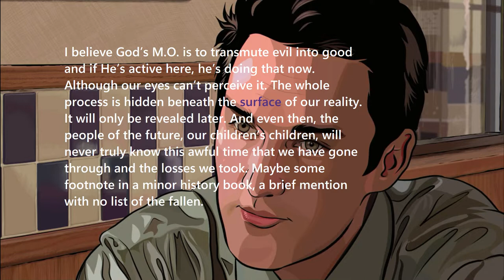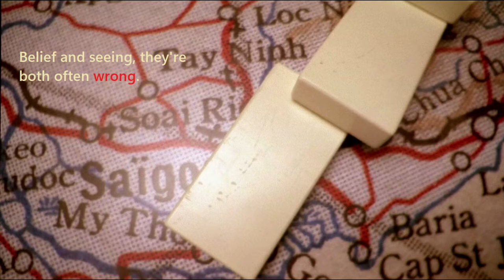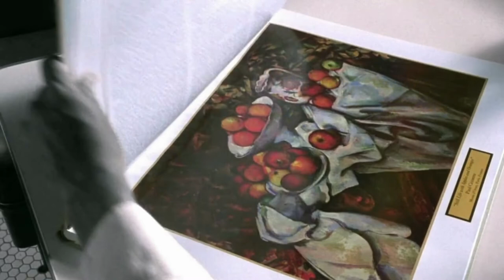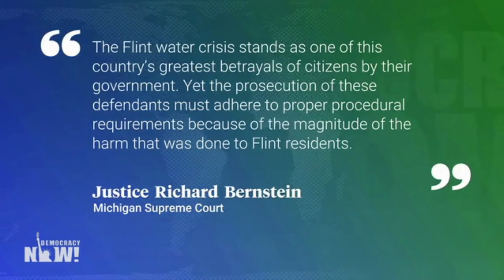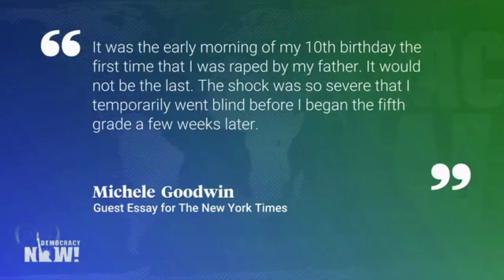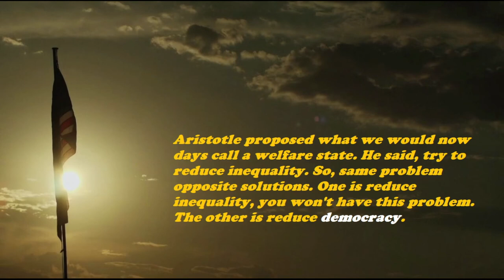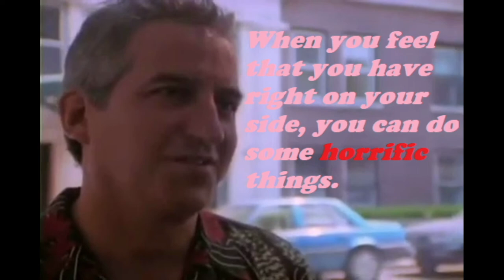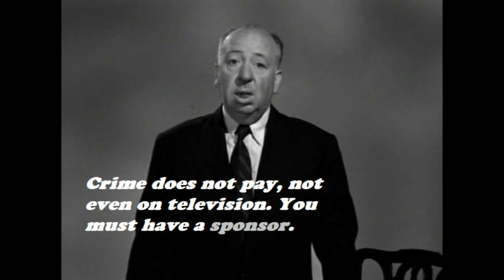Do PSYCHIC Phenomena Exist. Consciousness, Parapsychology, Science & UAP. Professor Stanley Krippner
Do PSYCHIC Phenomena Exist. Consciousness, Parapsychology, Science & UAP. Professor Stanley Krippner. movie meme movie.
movie memes by adam sturch.